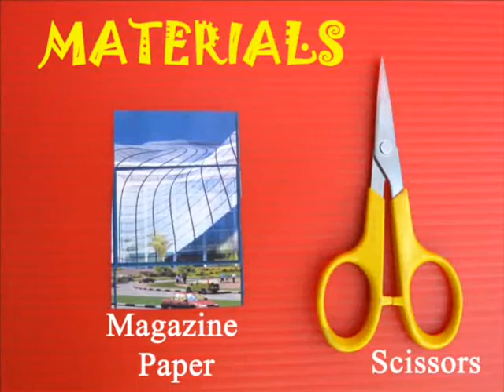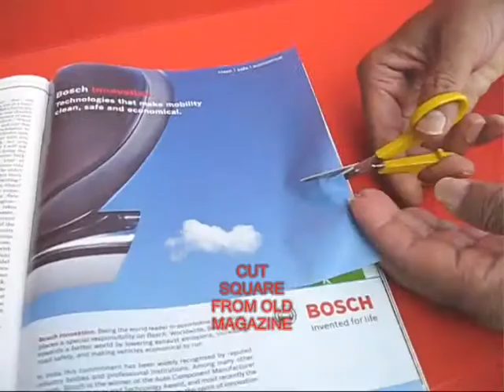PAPER BUGS - CHINESE - 20MB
You can make lovely bugs and beetles using old magazine paper and a scissors. First draw just half the insect on the paper. Draw its head, front legs, antennae, the main wing, rear legs and finally its tail. Then cut along these lines to make extremely realistic looking bugs and beetles.
This work was supported by IUCAA and Tata Trust. This film was made by Ashok Rupner TATA Trust: Education is one of the key focus areas for Tata Trusts, aiming towards enabling access of quality education to the underprivileged population in India. To facilitate quality in teaching and learning of Science education through workshops, capacity building and resource creation, Tata Trusts have been supporting Muktangan Vigyan Shodhika (MVS), IUCAA's Children’s Science Centre, since inception. To know more about other initiatives of Tata Trusts, please